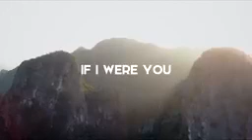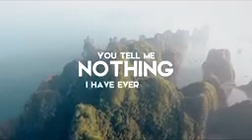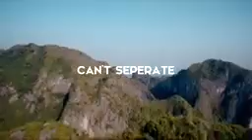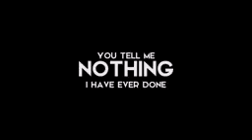The God who stays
He never gives up on us